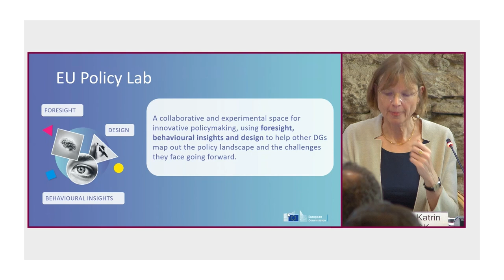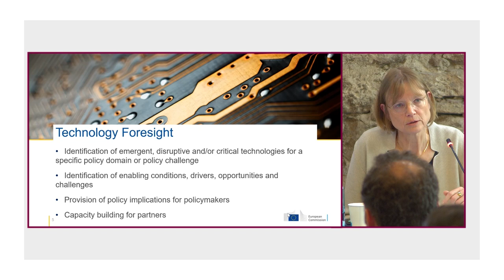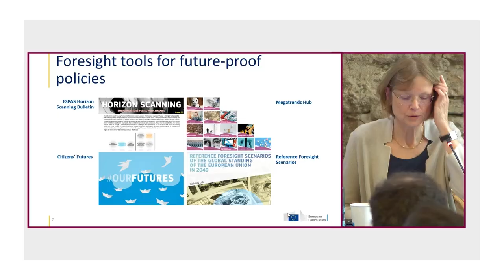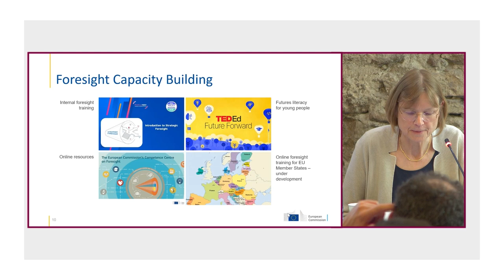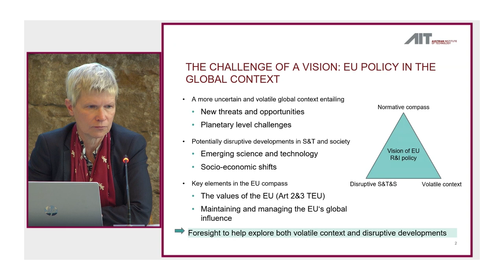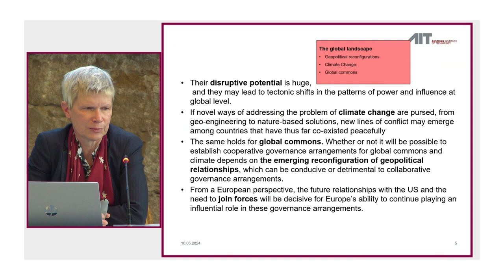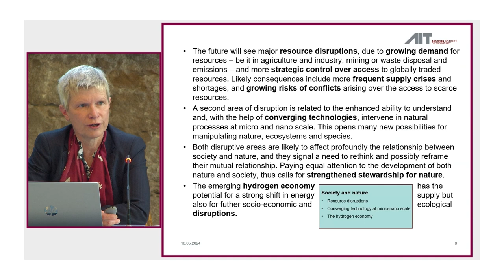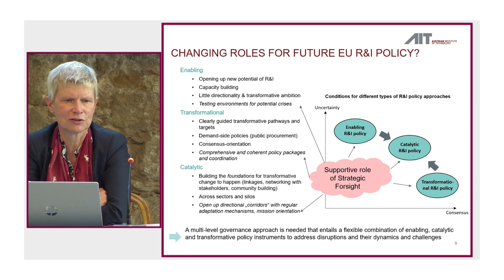Governmental strategic foresight: the reasons why and what for?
Keynote speech:
- Frederik Matthys, Head of Policies and Networks, OECD

Panel discussion:
- Anne-Katrin Bock, Head of the Competence Centre on Foresight, Joint Research Center
- Francesc Claret, Head of the Delegation of the Government of Catalonia to the United Kingdom and Ireland
- Susanne Giesecke, Senior Researcher, AIT Austrian Institute of Technology

Moderator:
- Pau Mas, Director, Centre for Contemporary Studies (CETC), Government of Catalonia

This is the first panel of the International Seminar on Governmental Foresight, organized in Barcelona by CIDOB and the Centre for Contemporary Studies (CETC) on May 10, 2024.